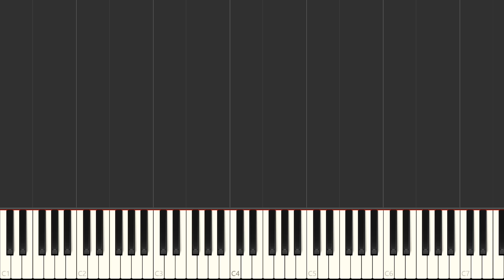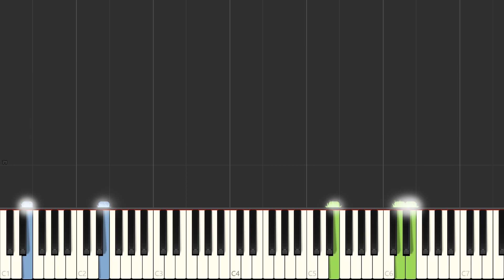CASTALIA (arrangement)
YMO SOLID STATE SURVIVOR 1979